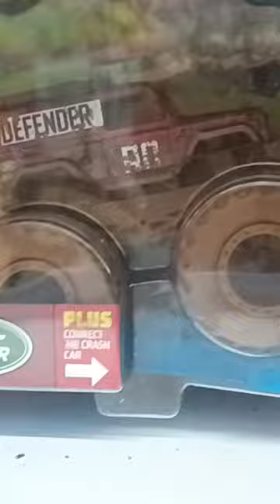Land Rover, Monster Trucks.!! Hunting di Alfa.